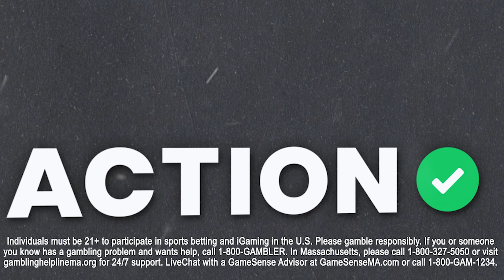Bet Shohei Ohtani & LA Dodgers to CRUSH San Diego Padres in Seoul Series? MLB Picks | Payoff Pitch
Action Network baseball experts Sean Zerillo and BJ Cunningham join Brendan Glasheen to preview the Seoul Series between the San Diego Padres and Los Angeles Dodgers and give out all of their best bets on the latest episode of Payoff Pitch presented by BetMGM.

01:48 - Season Best Bets
18:14 - Seoul Series Overview
14:37 - Game 1
26:02 - Game 2